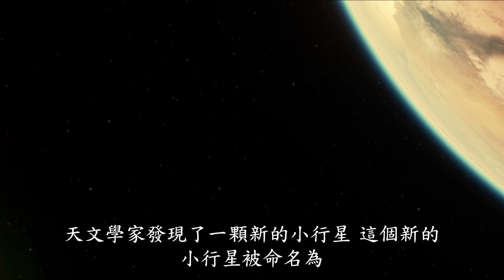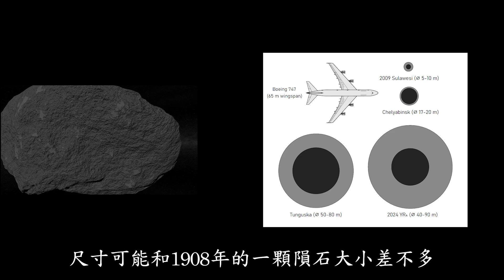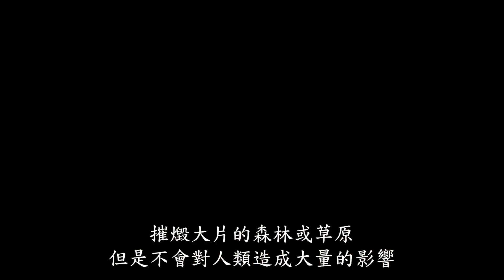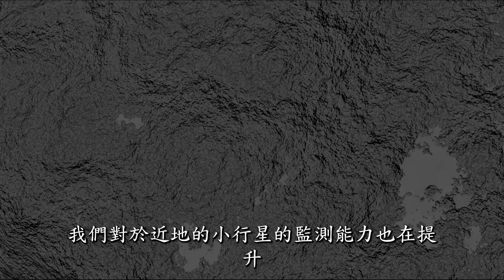天文學家的最新發現！2024 YR4 小行星可能影響地球的未來？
2024 YR4 是一顆近地小行星（NEO），於 2024 年 12 月 27 日被發現，直徑約 40 至 100 公尺。根據歐洲太空總署（ESA）的估計，它可能在 2032 年 12 月 22 日接近地球，撞擊機率約為 1.2%。這顆小行星引起全球關注，因為它可能對地球構成威脅，但目前仍在持續觀測中。小行星撞擊可能引發重大影響，因此天文學家密切監測其軌道，未來數年內將有更準確的數據來評估其風險。

最近的新聞：

目前估計提高至2.3%左右